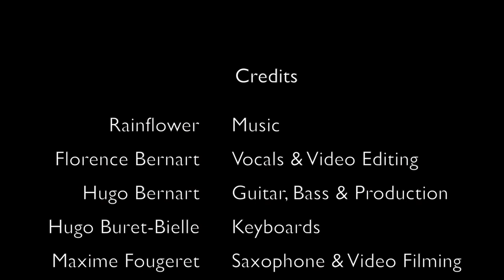Rainflower - Free Bird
"Free Bird" (official music video)

vocals - Florence Bernart
guitar & bass - Hugo Bernart
keys - Hugo Buret-Bielle
saxophone & filming - Maxime Fougeret
mix & master - Jules Pontier
video editing - Florence Bernart